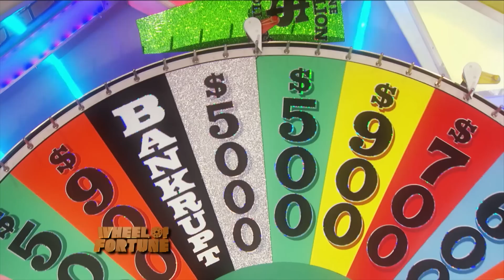Wheel of Fortune: California Coast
Take a trip up California’s beautiful coast all week with Pat and Vanna.